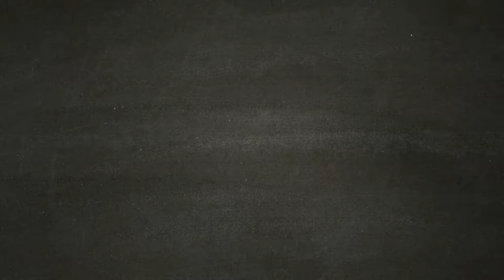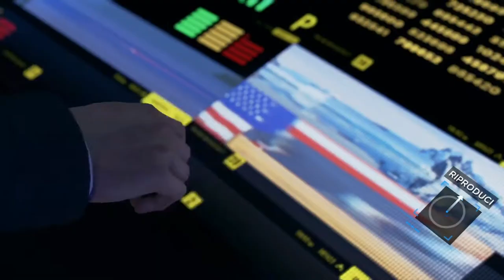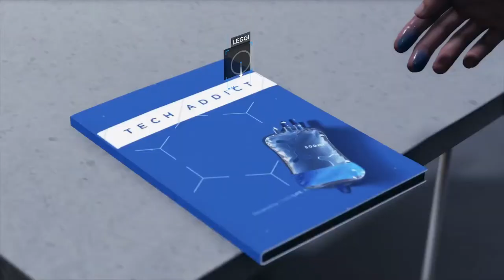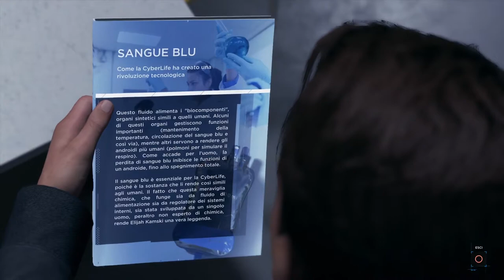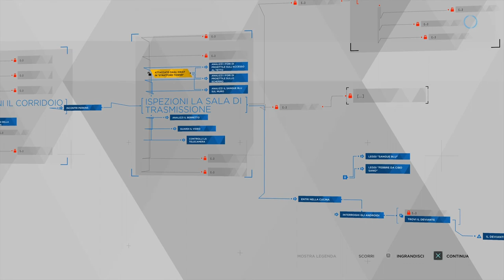Detroit Become Human - Nemico pubblico [Walkthrough Gameplay ITA HD - PARTE 20]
Connor ed Hank indagano sull'accaduto allla Stradford Tower.